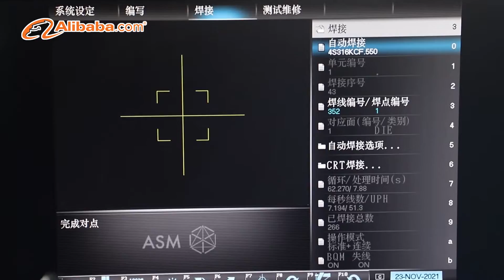KANGFU MEDICAL EQIUPMENT FACTORY